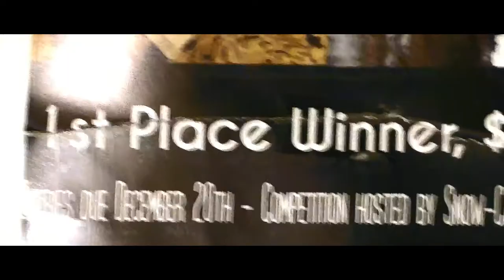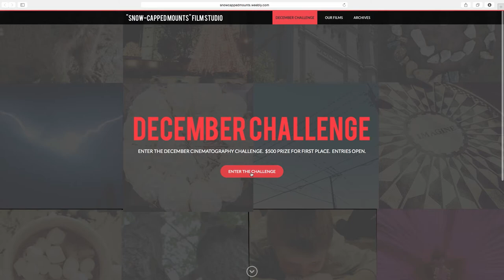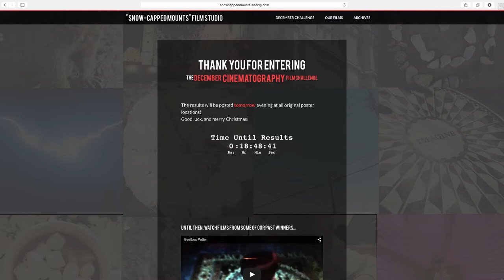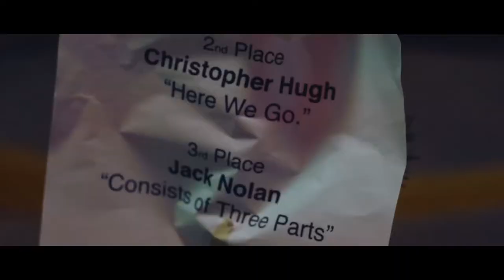The Beauty of It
Winner - High School Feature Film - 6th Annual Canyons District Film Festival